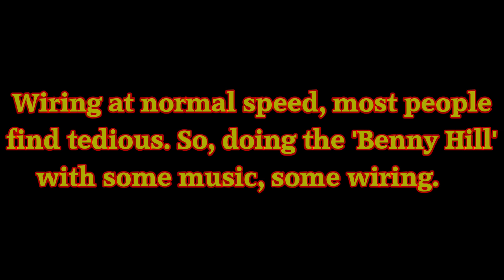Japanese White Pine - Making a Start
Some plans in the final stages and some initial work on my 'Birthday Tree' - Japanese White Pine. I will return to this tree during next week for some more wiring etc.
(Initially, videos have been moved across from my Orchid Channel "Roger's Orchids". In future, new Bonsai Videos will only be loaded here.)